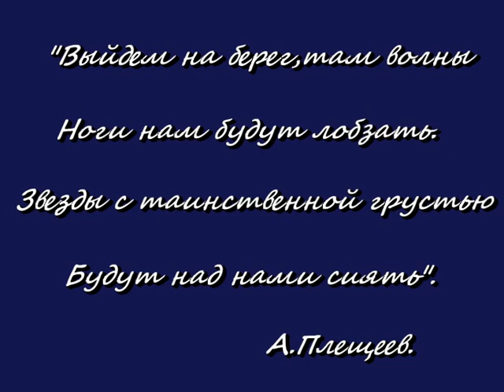П.И.Чайковский Времена года Июнь.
П.И.Чайковский Июнь.Баркаролла.